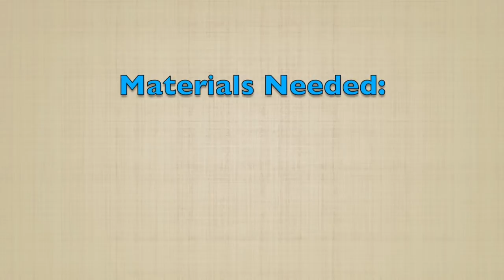How To Make Carmen's Curly Q Style Bluebird Wreath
How To Make Carmen's Curly Q Style Bluebird Wreath.  Please consider that it is cheaper and safer to purchase, lease, or license art directly from the artist than to download images without permission and run the risk of costly litigation, and attorneys fees!